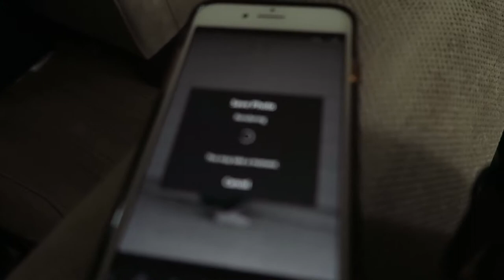Taking Easter photos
Thank you so much for checking out our video! We appreciate you being here!